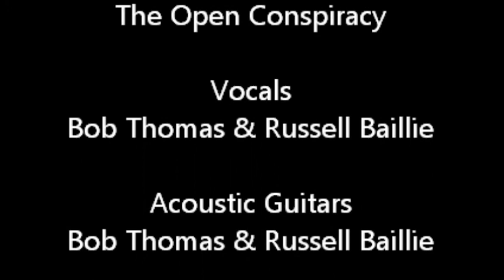Queen of The Earth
This was written by myself and Russell Baillie in nineteen eighty blip-blop. Recording was begun in 2006, finished and finally produced in 2009. The song itself, is self explanatory.

The Queen of the Earth came to me in a dream
And over the ocean, my eyes could see
A whole generation that's yet to be born
Into a World that is tumbling headlong to war

She said you can trust me just take my hand
And from Sunrise to Sunrise feel the heart of the land
She said you can trust me for I'm part of you
There's no reason to doubt me you know I am true

But the water is poisoned the trees they all die
And the Earth in Her torment is wondering why
Her poor heart is breaking with sorrow and pain
As we rape our own mother again and again

Through all of our hating and making demands
We won't last much longer the hour is at hand
So take care of Her Mountains
Her Forests and Streams
For they are our Lifeline the Source of all Dreams.

They are our Lifeline...